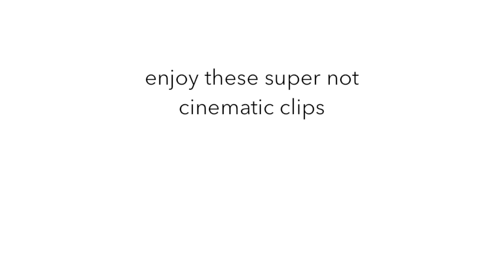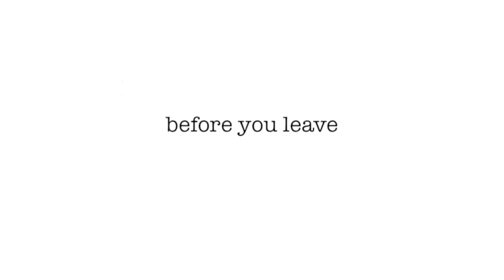AMAZON Essentials You NEED For Your HOME | Amazon Must-Haves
amazon store:

hope this helps some of you

ryan little - you'll be okay
ryan little - thinking about you